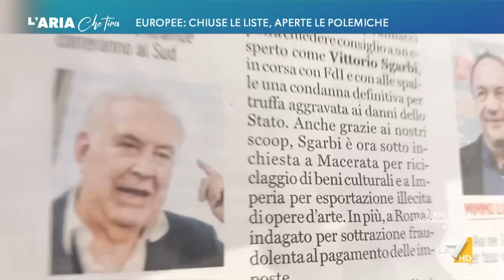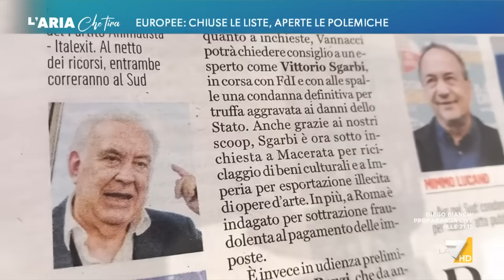Vittorio Sgarbi: "Per Travaglio io sarei impresentabile? Lo cito in giudizio, pluricondannato ...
Vittorio Sgarbi (candidato al Parlamento europeo con Fratelli d'Italia): "Non so chi sia questo Traveglio... Travaglio. È la voce di un condannato per diverse diffamazioni, avrà un'ulteriore condanna visto che continua a diffamare".